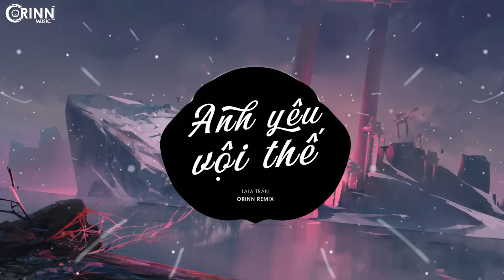Anh Yêu Vội Thế (Orinn Remix) - LaLa Trần | Anh Yêu Vội Thế Cứ Thích Buông Lời Trêu Đùa Remix 2022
► Singer: LALA TRẦN
► Composer: DICKSON NGUYỄN

© Bản quyền Video thuộc về Orinn Remix / DAO Music
© Copyright by Orinn Remix / DAO Music  ☞ Do not Reup

Lyric :
Anh yêu vội thế
Còn đấy những khát khao
Yêu thương đang dâng trào
Ngày hôm nay em đành quên
Phải cố gắng bước qua
Chẳng thể nói thứ tha
Người đi làm tim em buồn
vì những tổn thương ai gieo lâu nay vỡ nát rồi
Chỉ biết khóc cười vậy thôi
Nếu Anh là Em,
Em muốn kết thúc nhưng Anh phải đau ngàn lần
….hơn…
Anh đi vào sâu tim em
Giết chết yêu thương ở đây
Sẽ còn mãi nơi này
Hình dung 1 người thay đổi
Anh yêu vội thế, cứ thích buông lời trêu đùa
Chẳng biết đâu thật tâm là ngọt ngào hay lừa dối
Đến bây giờ sau cơn mê em mới thấu ra
Trong tim Anh lâu nay chỉ toàn dối gian
Đêm nay bật khóc , biết trót yêu người sai lầm
Đánh mất đi bản thân vì nhiều điều Anh từng nói
Hãy giả vờ quên tên em,
Để em thứ tha cho bản thân vội vàng…
Cho trái tim em nơi này
( trót đã tin Anh quá nhiều..)